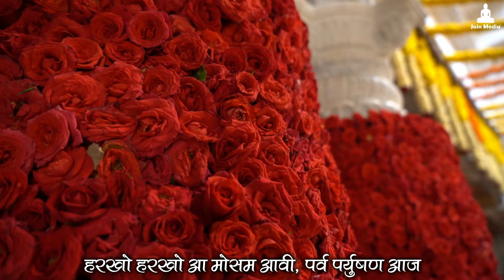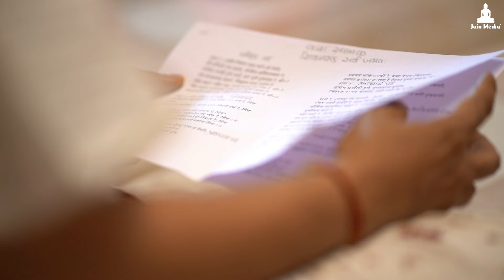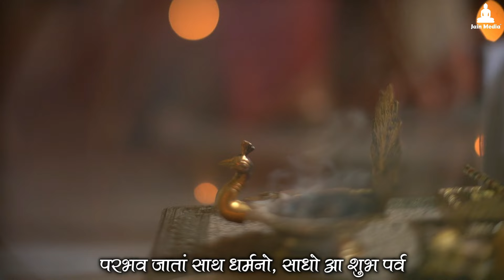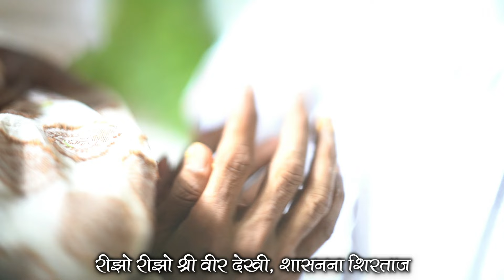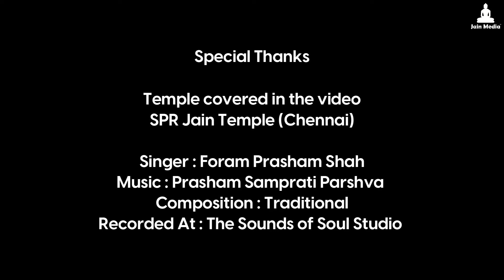Paryushan Stavan Song - Rijho Rijho Shri Veer Dekhi | 350 वर्ष प्राचीन पर्युषण स्तवन | Foram Prasham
Rijho Rijho Shri Veer Dekhi Shasanna Shirtaj 🎵❤️
Almost 350 Years Old Pracheen Jain Paryushan Stavan 🎵❤️
रीझो रीझो श्री वीर देखी, शासनना शिरताज 🎵❤️

यह अद्भुत स्तवन के रचयिता है - पूज्य श्री पद्मविजयजी महाराज साहेब ✍️

Special Thanks :

Temple covered in the video
SPR Jain Temple (Chennai)

Singer : Foram Prasham Shah
Composition : Traditional
Recorded At : The Sounds of Soul Studio